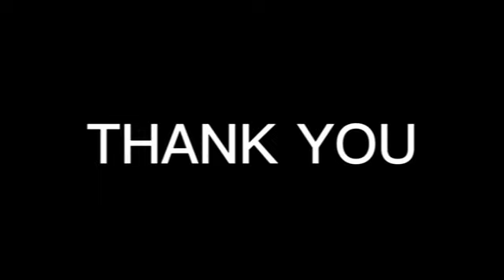hatch cycle lagu kanak kanak